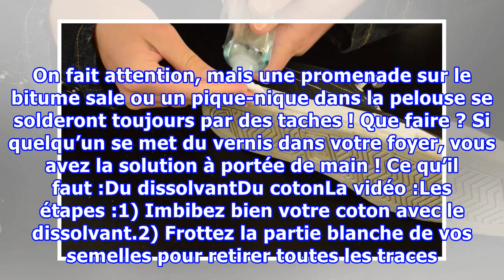Une astuce simple pour redonner un coup de neuf à vos semelles blanches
Une astuce simple pour redonner un coup de neuf à vos semelles blanchesnoté 2.8 - 13 votesVous aurez beau avoir les plus belles chaussures du monde ou les plus stylées, si vos semelles blanches sont encrassées et devenues « marronnasses » ou noircies, vous aurez l’air négligé. Pourtant, souvent on n...